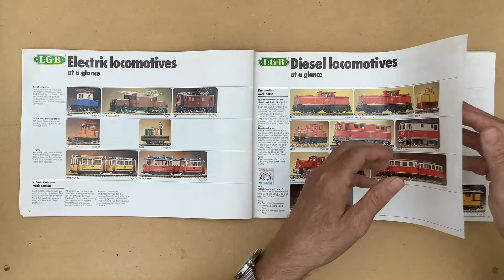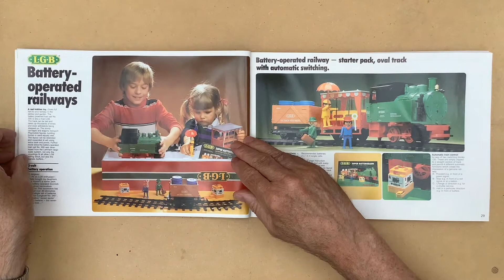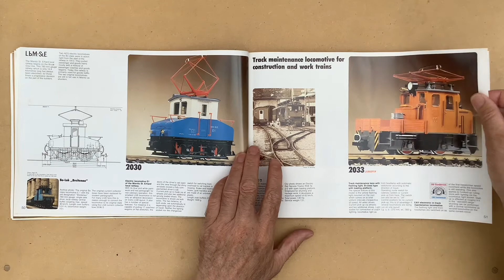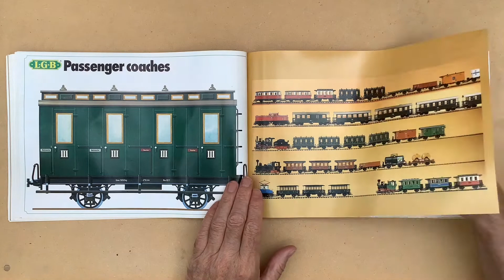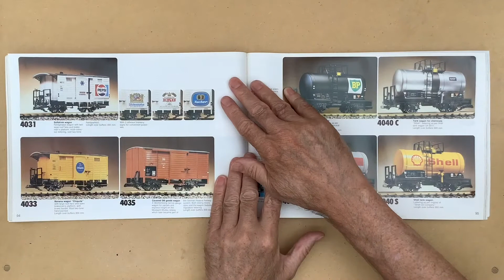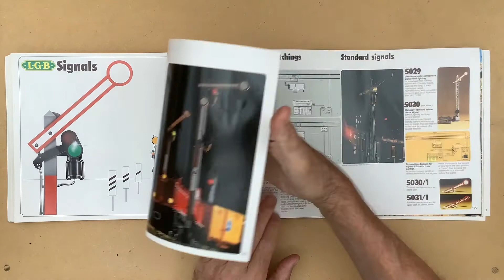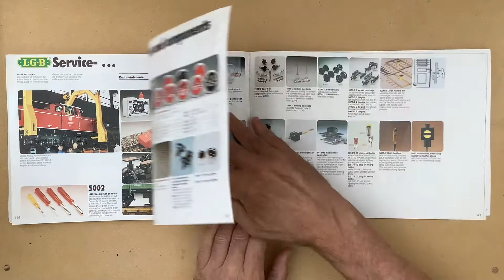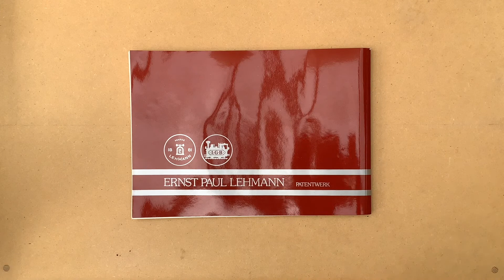L G B The Big Train Catalog 1984?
L GB The Big Train from Lehman-Gross-Bahn D 8500 Nürnberg Katalog 1984?